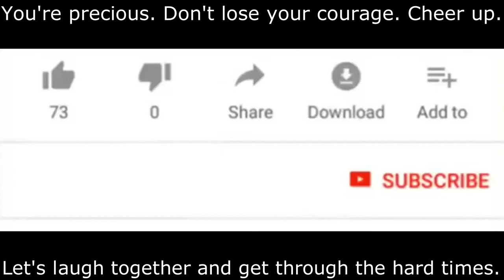[navel Attention] Interesting Collection of Dog and Cat Best Videos. [ Nwa nkita na oji ]